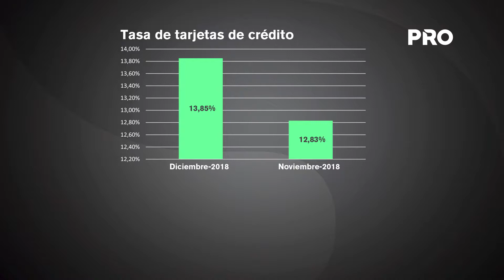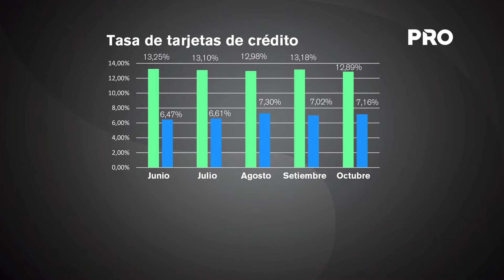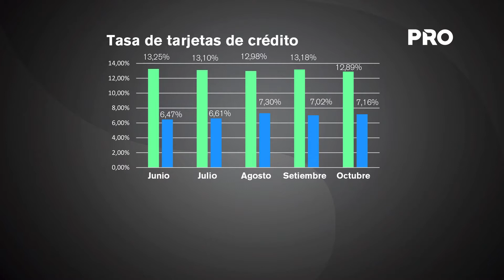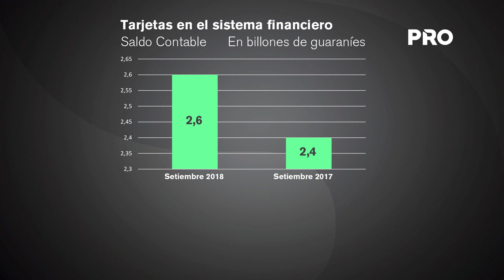Límite de tasas para tarjetas de crédito sube en diciembre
El límite que los bancos y las financieras podrán cobrar en concepto de tasas de interés en moneda local por el uso de las tarjetas de crédito registró una suba para diciembre, cortando la racha de dos meses consecutivos de caídas, de acuerdo a los informes del Banco Central.